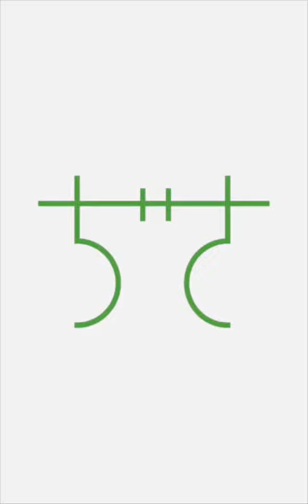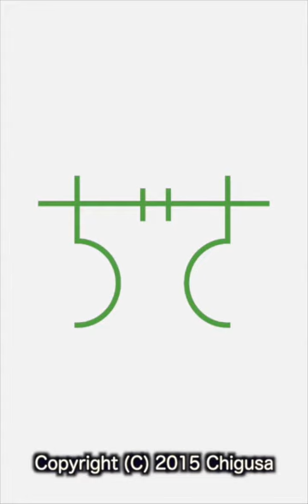Sugoroku for Kids - PR Movie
NO Ads. NO purchase. So is a safe Sugoroku game!!
Very easy! Shake the dice, victory finishing first!
Six animals and trying to compete in six locations!!
Sugoroku (双六) refers to forms of a Japanese board game. Similar to western backgammon.